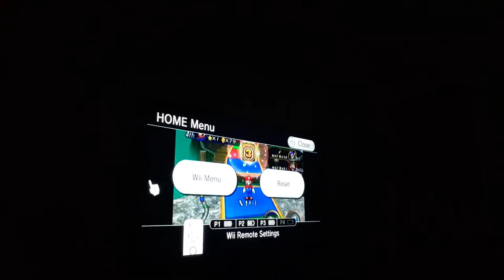Dumbass Mario Party Drunks! PART 2! (ft. Our Dad)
Have some more :D